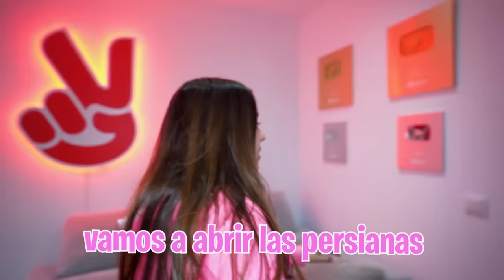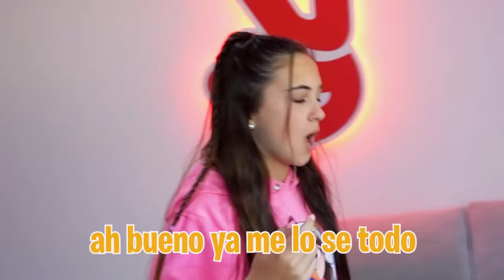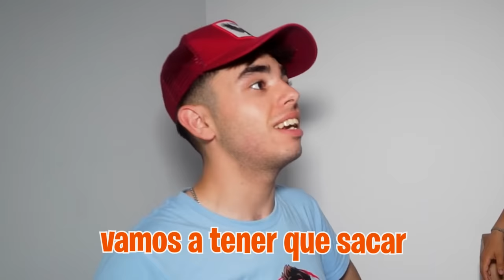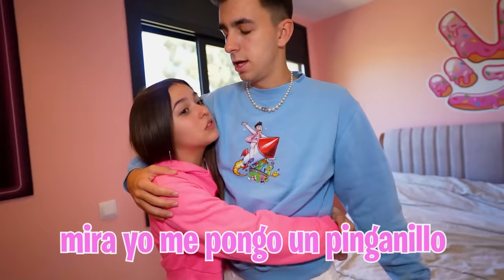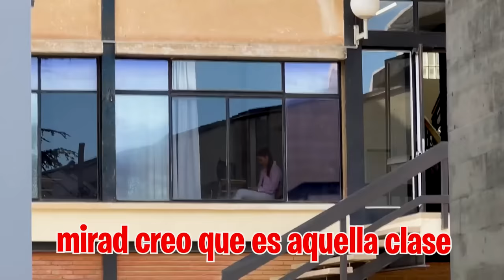ME CUELO en CLASE de mi HIJA y mi HERMANO y LES AYUDO A COPIAR! **Examen Final!**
Hoy los  niños tienen un examen muy importante pero mi hija y mi hermano no han estudiado nada y quieren que me cuele en su cole para ayudarlos a aprobar.